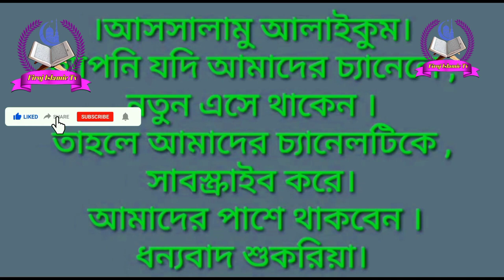সকালে মন খারাপ থাকলে এই নাতটি একবার শুনুন কন্ঠ :-নাসিম আখতার উত্তর দিনাজপুর🌹♥️💗 Naat Voice Nasim💖🌹